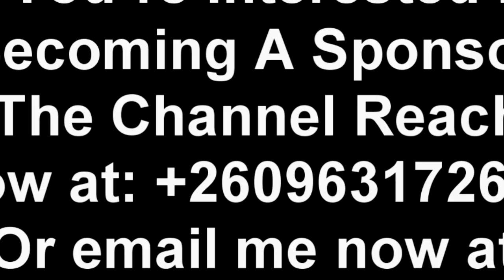Chile One Mr. Zambia Buys His Mother a Car to Celebrate Her On His Birthday “What A Celebration”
Chile One Mr. Zambia Buys His Mother a Car to Celebrate Her On His Birthday “What A Celebration” Watch This ChileOneMrZambia